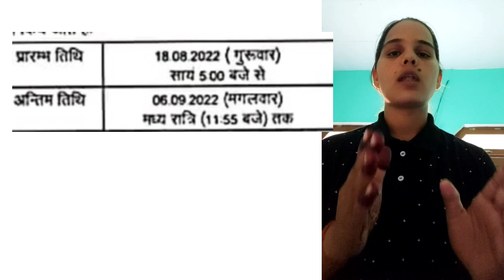😀 LATEST UPDATE|All India Students|RUHS Bsc Nursing Online form 2022 जारी हुए